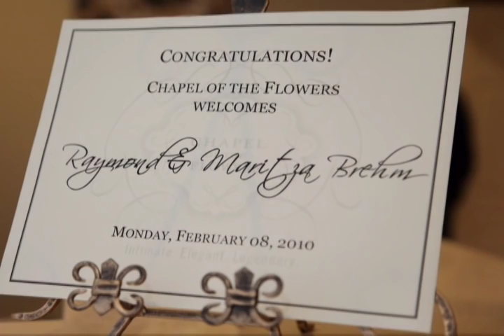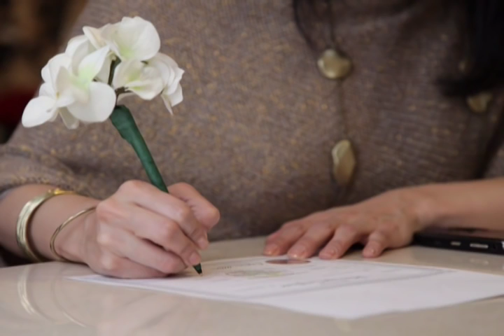Wedding Slideshow (Part 1 of 4) - Ray and Maritza Brehm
Starring Ray Brehm, Maritza Brehm.
Groom's Parents (Ray and Gail Brehm), Groom's Sister (Kristin Brehm), Gino DiGiannantonio, Matt Allmen, Haydee Durant, Eric Schenkel, Hakan Fer, Andrew Baker, Monica Manke, Steve Snoddy, Randall Averitte, Arturo and Valeria.